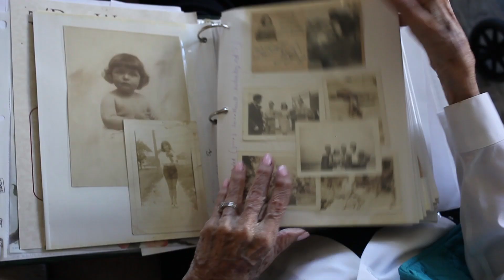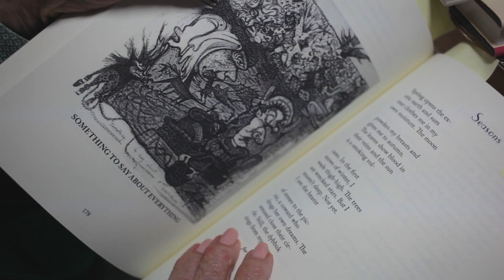Life, You Think You Own It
Ellie Lobovits | USA | 2016 | 5 mins

Life, You Think You Own It is an ultra-short film exploring the poetry, life philosophy, and musings on mortality by the 93-year old feminist poet Adrienne Wolfert.

"Life, You Think You Own It" was an official selection of the 2017 WVN Online Film Festival.

"Life, You Think You Own It" is part of the Women's Voices Now Film Archive. Women’s Voices Now amplifies the voices of all women by promoting the free expression of women's struggles for civil, economic, political, and gender rights worldwide. By providing free online platforms for film, art, writing, and social-media activism, we connect people and resources striving for global women's rights.